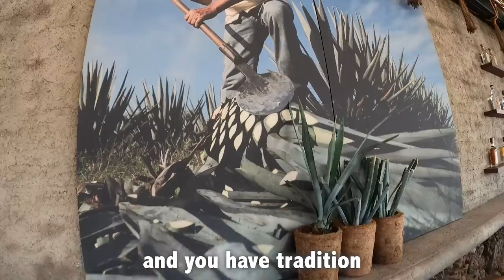THIS TOWN IS CALLED TEQUILA (seriously!)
Everyone has heard of the alcoholic beverage called TEQUILA, but did you know that it's actually the name of a lively town in MEXICO?!

...Either did I, until I came to the state of Jalisco and learned all about it!  The town of Tequila is everything you'd imagine it to be and more.  It's where the main production of tequila takes place in Mexico and the entire region is surrounded by blue agave plants - the main ingredient that the drink comes from. The landscape is so beautiful that it has been declared a UNESCO World Heritage Site.

Follow @DrewBinsky on Instagram for more stories from every country in the world!

WANT EXCLUSIVE TRAVEL TIPS OR A PERSONALIZED SHOUTOUT? Send me a request on Cameo